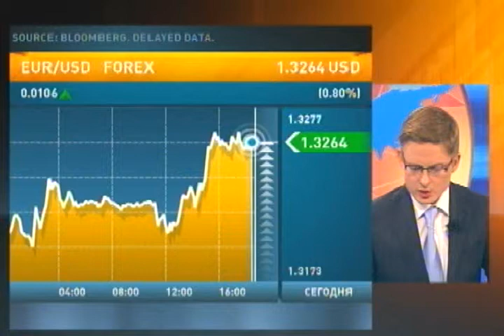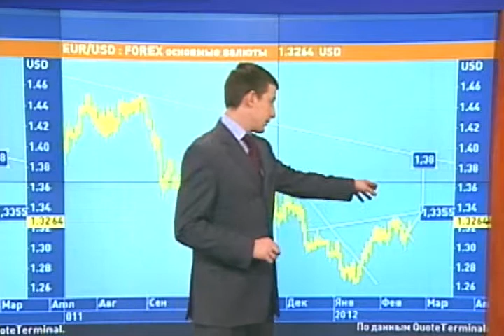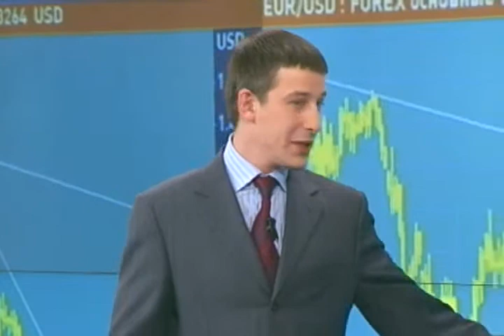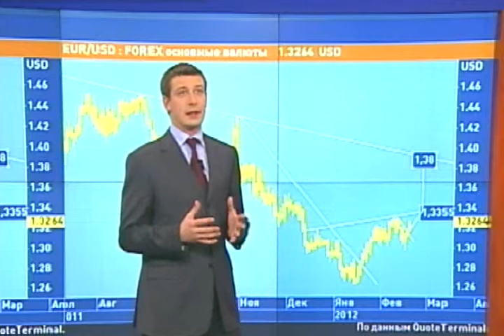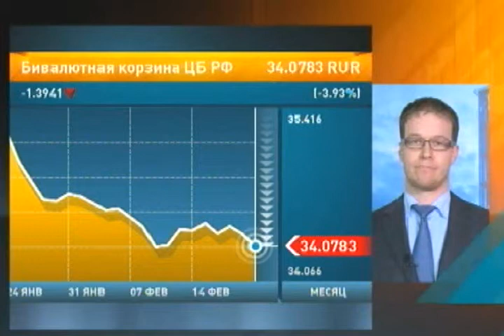Комментарий банка Rietumu программе "Рынки"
О ситуации в Греции, на рынках и рубле - Михаил Кузнецов, заместитель начальника отдела валютных операций банка Rietumu.

Программа "Рынки" (РБК ТВ), 20 февраля 2012 г.